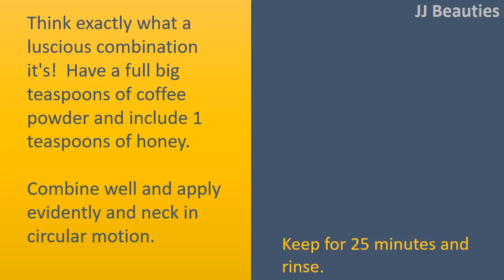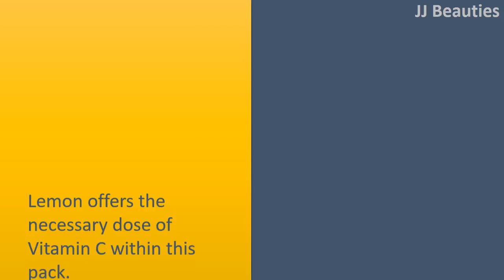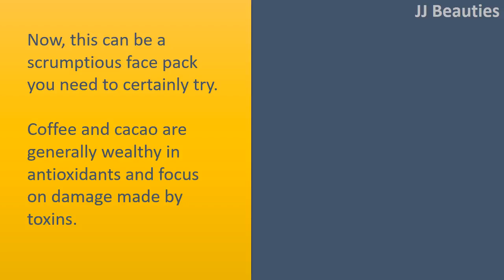DIY How To Use Coffee Use For Face At Home - Get Glowing Face With Coffee Scrub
Coffee Use for Face.

Coffee and Honey Face Pack.
Think exactly what a luscious combination it's!  Have a full big teaspoons of coffee powder and include 1 teaspoons of honey.
Combine well and apply evidently and neck in circular motion.
Keep for 25 minutes and rinse.
Together with gentle exfoliation, you'll have antioxidant and anti
inflammatory benefit and honey of course will moisturize the skin.

Coffee, Yogurt and Oatmeal Face Pack.
Coffee and oatmeal have exfoliating qualities, yogurt and oatmeal also smoothes and softens skin.
Take one teaspoons of coffee and include 1 teaspoons of powdered oatmeal powder and yogurt.
Combine well, to include honey also.  Apply on neck and face, keep for approximately 30 minutes and rinse.

Coffee, Honey, and Lemon Face Pack.
Lemon offers the necessary dose of Vitamin C within this pack.
Take 1 teaspoons of coffee powder, 1 teaspoons of honey, and squeeze inside a couple of drops of lemon in it.
Combine well and apply on neck and face.  Rinse after 30 minutes.

Coffee and Cacao Face Pack.
Now, this can be a scrumptious face pack you need to certainly try.
Coffee and cacao are generally wealthy in antioxidants and focus on damage made by toxins.
Create a paste from equal amount of coffee powder and cacao powder by mixing it along with some honey.
Apply evidently and neck and wash off whenever you feel its appropriate.